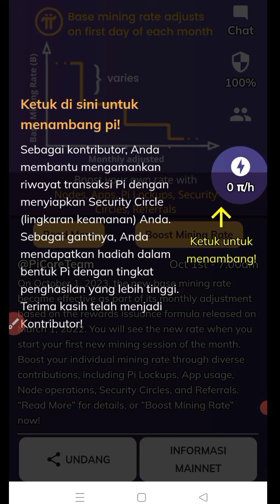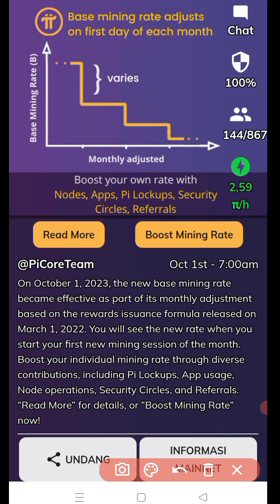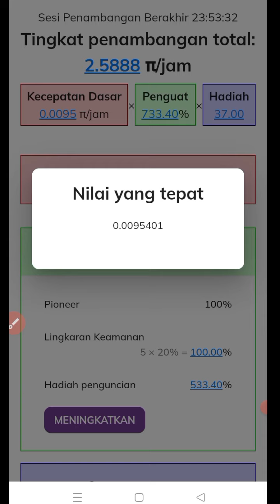MAKIN SULIT BERARTI SEMAKIN DEKAT (tarif dasar turun)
MAKIN SULIT BERARTI SEMAKIN DEKAT